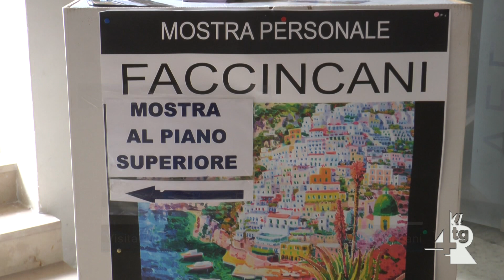Cultura, aperta fino a domenica la mostra del pittore Athos Faccincani